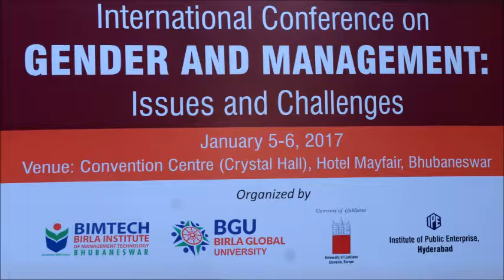International Conference on Gender and Managementt - Address By Dr. Sarat Kumar Acharya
International Conference on Gender and Management: Issues & Challenges (5-6, January 2017) - Address By Dr. Sarat Kumar Acharya, CMD, NLC India Ltd.